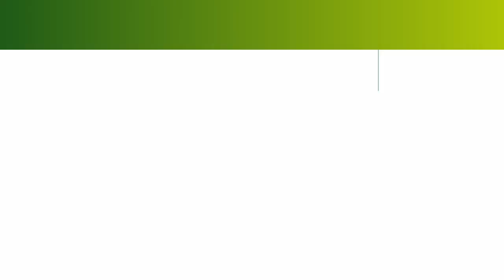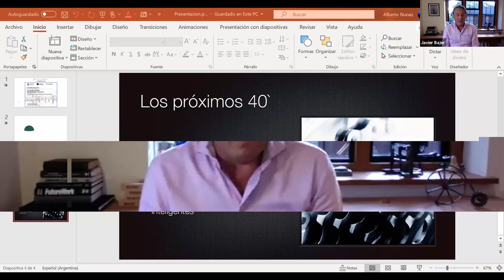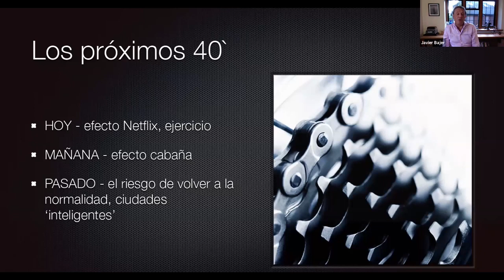¿A qué ciudad queremos volver?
webinar con Javier Bajer - Arquitecto cultural